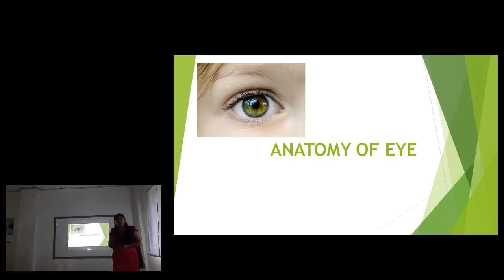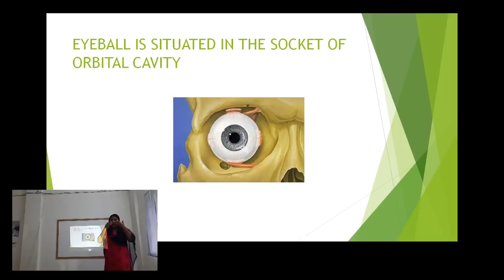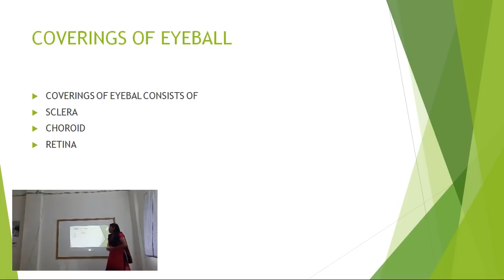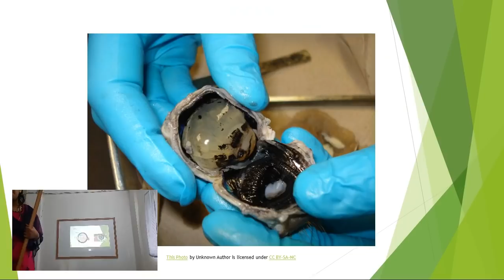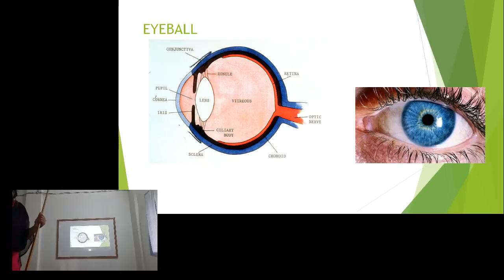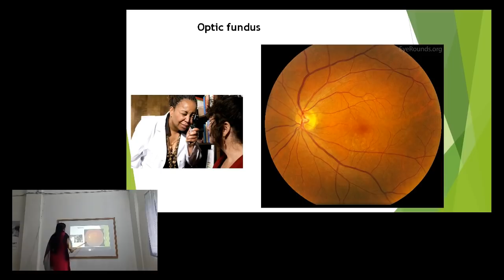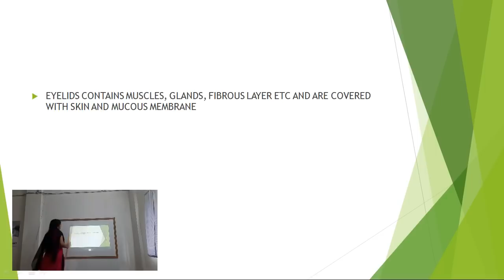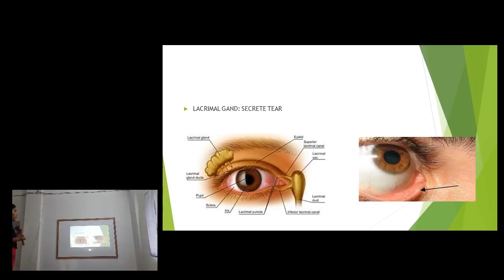Medical Records Assistant Course : EYE (Structure of Eye)